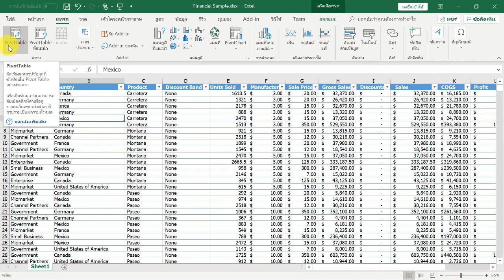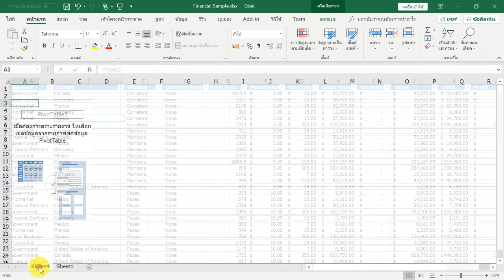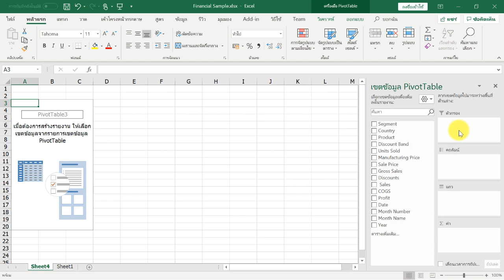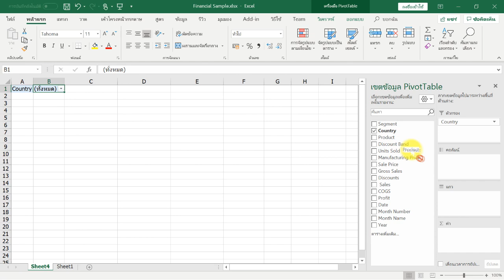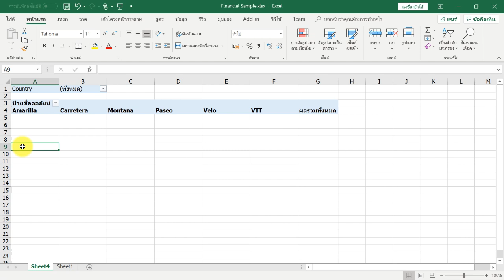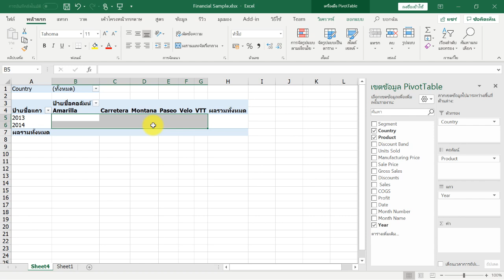:: EP4 :: 4.3 (1) การวิเคราะห์ข้อมูลด้วย PivotTable และ PivotChart (Part1)